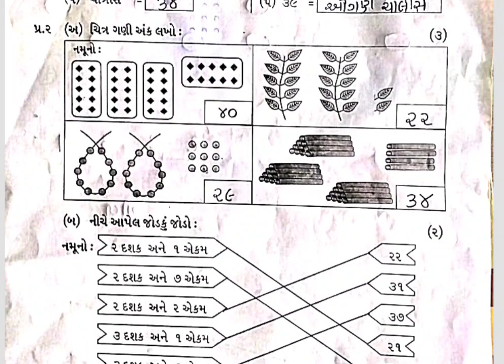STD 1 Ganit Gammt Test Paper Solution 20 01 2024